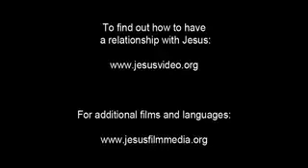JESUS (Vietnamese) The Lord's Prayer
The followers of Jesus clean up and take a break at a stream. Jesus stands nearby, praying. Andrew asks Jesus to teach them to pray.